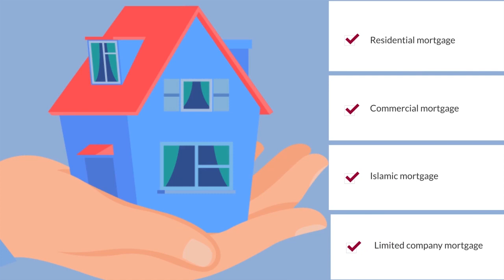লিমিটেড কোম্পানির নামে প্রপার্টি কেনার সুবিধা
কোম্পানির নামে প্রপার্টি কিনলে প্রচুর সুবিধা। এরমাধ্যমে বছরে বিশাল অংকের টাকা বাঁচানো সম্ভব। সরকারকে ট্যাক্স অনেক কম দেখাতে পারবেন। রয়েছে নিজের নামে বা স্পাউসের নামে বেতন ইস্যু করার সুযোগ।